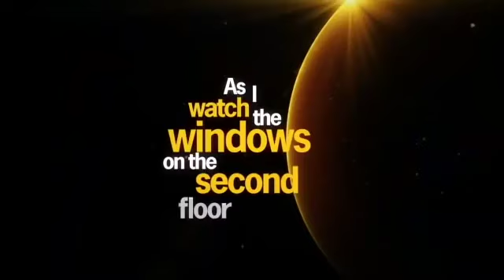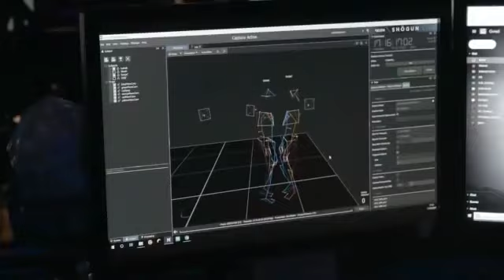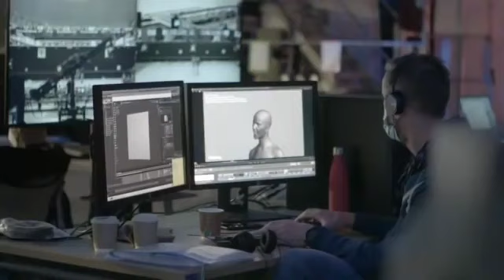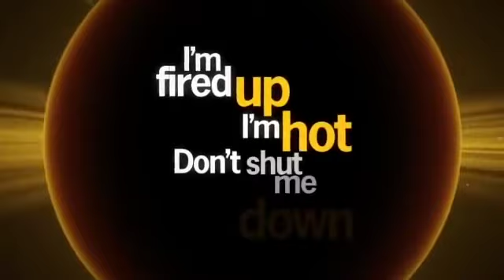ABBA - DON'T SHUT ME DOWN (New Single 2021)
We're very happy to say that Abba are back, after 40 years without a new song.